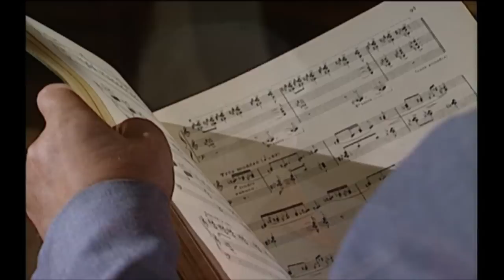Noel - Yvonne Loriod